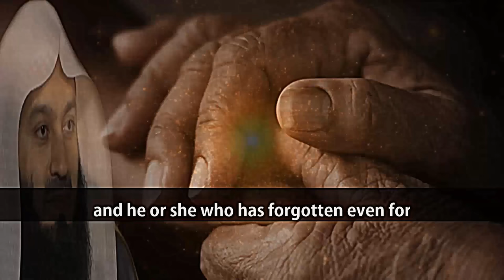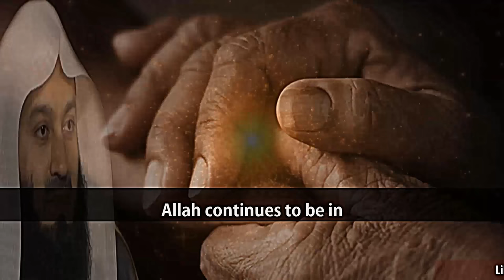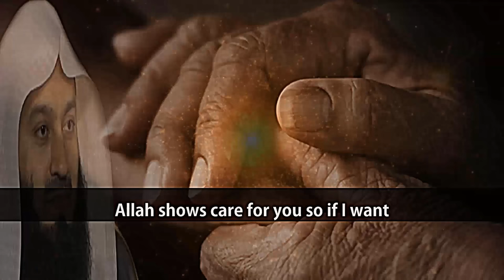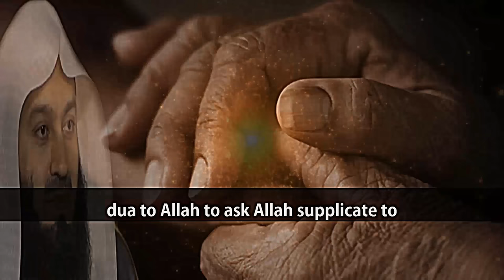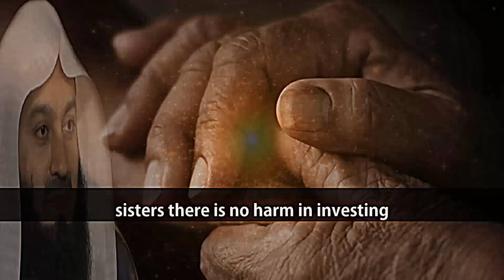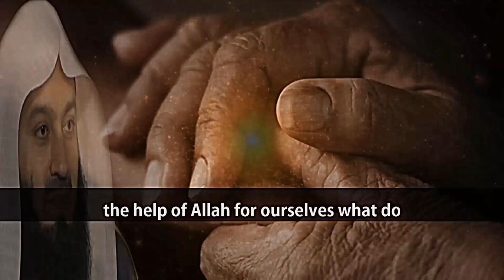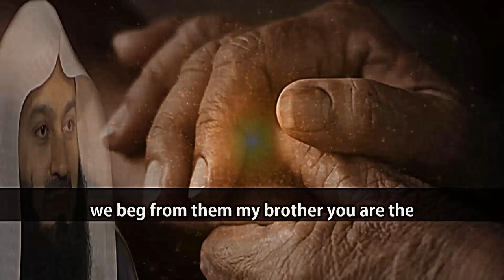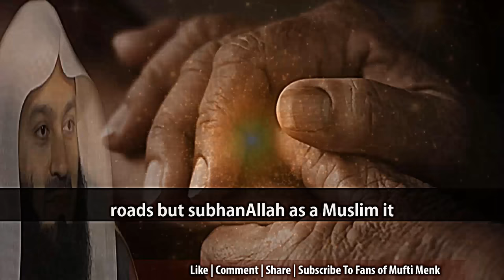The Acts Which Create Direct Link With Allah | Mufti Menk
📌Allah continues to be in the assistance of His worshipper for as long as that worshipper is continuing be the assistance of his fellow brother or another. Charitable deeds is not only confined to monetary deeds ; “No”It can also be by smile, by beautiful greeting, by helping someone cross the road, by pushing someone's wheelchair, by being polite and kind, by being courteous, by fulfilling the rights of others, by stroking the over the head of the child who is an orphan out of affection and care to show them that you care as well; you show care for an orphan; Allah shows care for you , you show genuine concern for a widow, Allah shows care for you. So if I want the help of Allah, I need to start helping the others and I need to protect myself from selfishness because selfishness will chase away the help of Allah. When a person lives for himself or herself alone he is at his own mercy but when a person lives a way that he wants to reach out to others; his Maker will reach out to him because he has reached out to those who have been created the same Maker -MuftiMenk video clip with Englishsubtitle